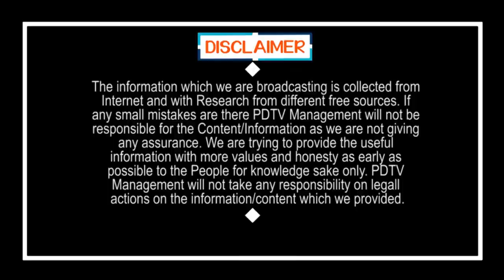Kaరోనా గాల్లో కూడా ఎగురుతుందా..? | Spread in Air ? | PDTV News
Spread in Air ? | Kaరోనా గాల్లో కూడా ఎగురుతుందా..? | PDTV News